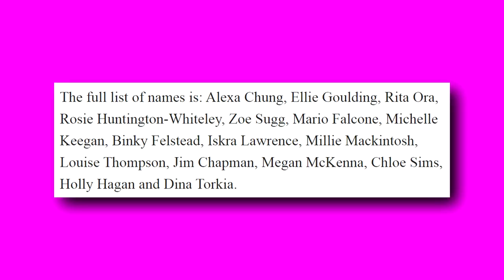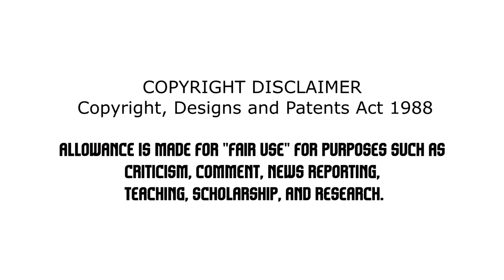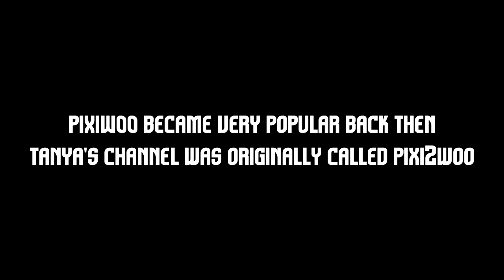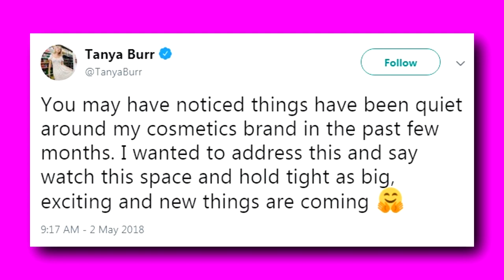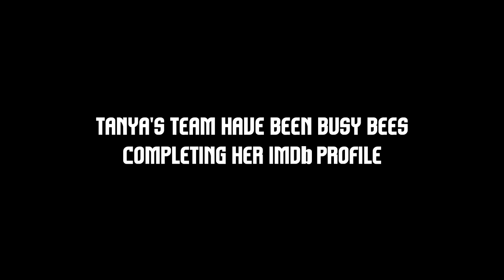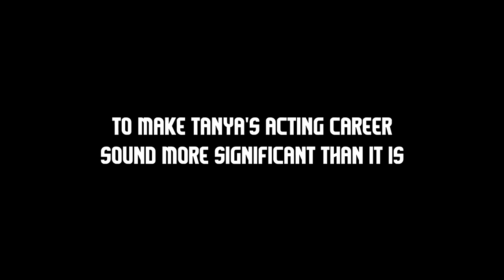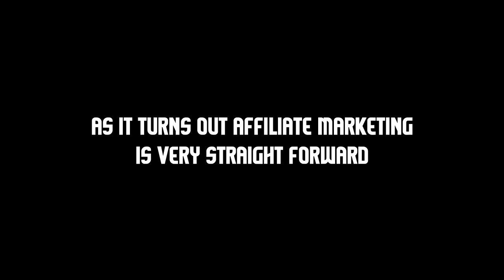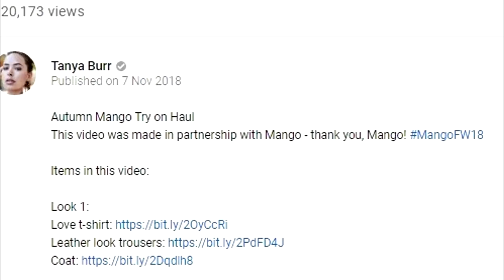Dear Tanya Burr... | Problematic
Dear Tanya Burr...
Today's video is on the trials & tribulations of Tanya Burr.
I look into Tanya's past & rise to fame as a youtuber. Would she have made it without 'Team Internet' and her kick start from Pixiwoo ?

What has happened to Tanya Burr's Wikipedia page? Who could the 'close connection' to the subject (Tanya Burr) be?? Kate, Tanya's assistant perhaps?

I also take a look into Tanya Burr's acting career which right now seems to be her main focus. What do you think to Tanya Burr acting in Bulletproof? I've included the main clip. You can also find the clip here of Tanya Burr acting in Love Daily. Tanya Burr also acted in the play Confidence, the sort film disconnect and two films Cassette and Hurt by Paradise which are due to come out. Tanya Burr acting in the play Confidence was not well received by the play critics.

There was no usual Tanya Burr Vlogmas this year which many of her followers missed. Tanya Burr's Vlogmas series has always been well received. There was a lot of disappointment surrounding the lack of Tanya Burr Vlogmas. The general Tanya Burr Vlogs have also become quite scarce these days. Do you feel that she has turned her back on Youtube?

Tanya Burr's makeup line, Tanya Burr Cosmetics Ltd (TBC Ltd), was supposedly selling an item at Superdrug every two minutes. Then Tanya Burr Cosmetics was suddenly pulled overnight. What happened to Tanya Burr Cosmetics? The hype that was driven around the success of Tanya Burr Cosmetics left many people bewildered why Tanya Burr Cosmetics closed down so suddenly.

Tanya Burr's books although ghostwritten avoided the controversy that Zoella experienced as Tanya was up front at the time that she had not actually written them. Tanya Burr Books include Love Tanya, Tanya Bakes and Tanya's Christmas : Make, Bake and celebrate.

The easiest and the way ASA actually recommend is with 'AD' in the title of the video. This is to ensure people know what it is before they click on it. That's a major issue in itself as the same law applies there as well. It's not just a youtube thing.

Tanya Burr Vlogmas
Tanya Burr Baking
Love Tanya
tanya burr and jim chapman breakup